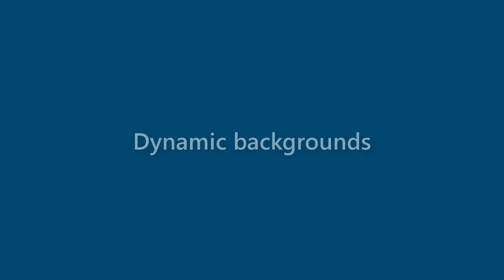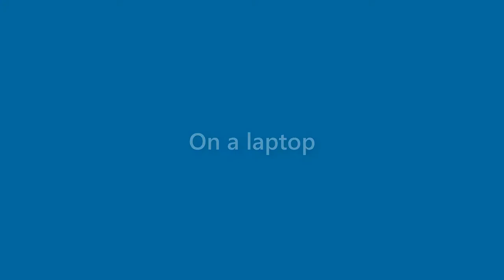Henry Holmes - appearance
Name Look - Henry Holmes - appearance. In this video we present "Henry Holmes" name look and feel in various scenarios.
This video will cover:
How does "Henry Holmes" look as a personal letterhead?
How does "Henry Holmes" look on a business card?
How does "Henry Holmes" look on a computer/laptop screen?
How does "Henry Holmes" look with different background colors?
How does "Henry Holmes" look with various fonts?